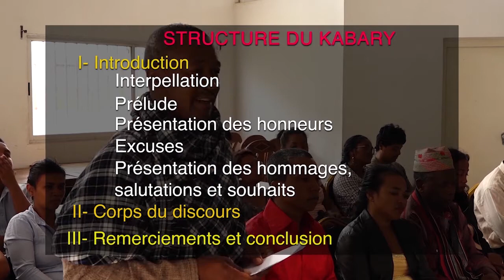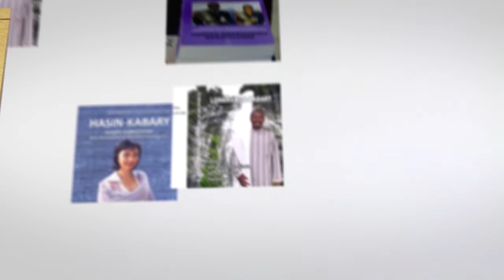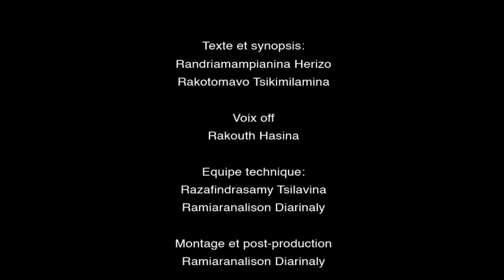Le Kabary malagasy, art oratoire malagasy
Description : Le kabary malagasy est un dialogue poétisé interprété devant un public. Il est très structuré et se compose de proverbes, de maximes, de figures rhétoriques et de jeux de mots. Utilisé à l’origine par les chefs afin de communiquer avec la communauté, il est devenu indissociable de la vie sociale à Madagascar et est utilisé lors de fêtes, de funérailles, de cérémonies et d’événements populaires. Cette pratique, qui se transmet de manière formelle et informelle par l’observation, fait généralement intervenir deux orateurs devant une assemblée. Elle peut durer plusieurs heures, selon le type d’événement.
Pays : Madagascar
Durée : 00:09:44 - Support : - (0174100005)